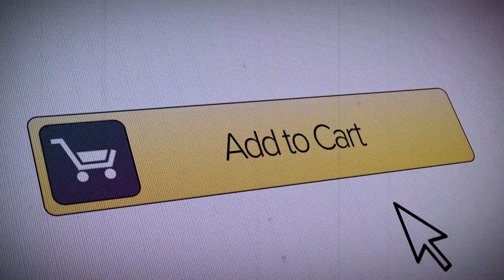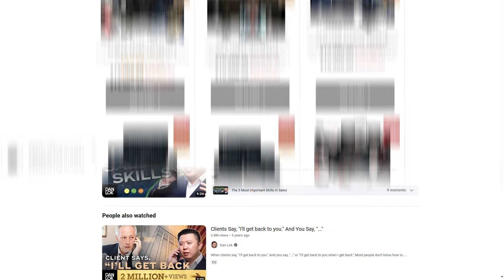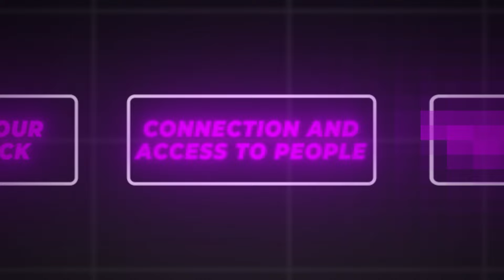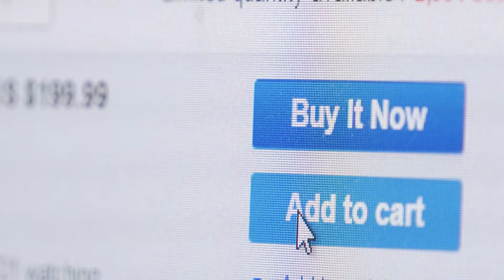I Spent $125,000 on Online Courses from “Fake Gurus”, Here's What I Learned:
I Spent $125,000 on Online Courses from “Fake Gurus." Is it a scam or worth it? In this video, I will share my honest opinion on What I Learned about it.

Timestamps:
00:00 - $125,000 on Courses
03:38 - What I learned
04:22 - The Third Takeaway
05:56 - Taking Responsibility
07:46 - The Fake Gurus
08:20 - My Biggest Mistake
09:30 - My Story